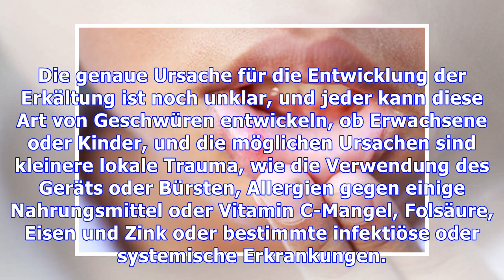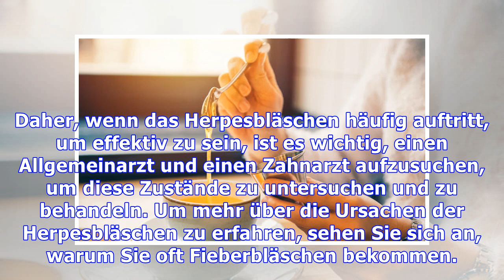Heilmittel gegen Lippenherpes und Heim-Optionen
Behandlungen zur Behandlung von Fieberbläschen sollen helfen, Schmerzen zu lindern, den Heilungsprozess von Mundgeschwüren zu erleichtern und die Bakterien zu beseitigen, die in der Wunde wachsen, die an verschiedenen Stellen der Mundschleimhaut wie Lippen, Zunge und Rachen auftreten können. Es gibt Behandlungsmöglichkeiten in Salben-, Creme-, Gel-, Spray- und Mundspüllösungen, und einige der verw...